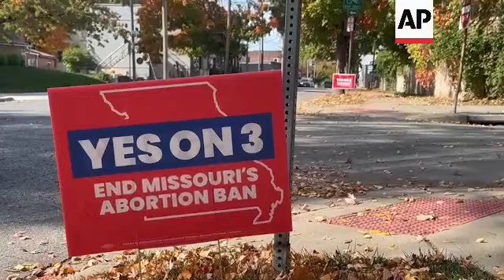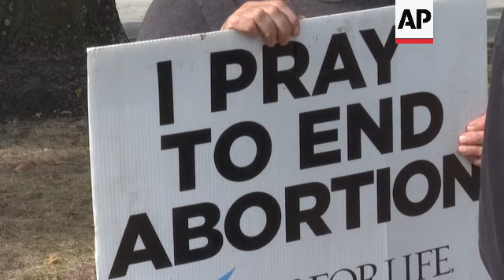Missouri voters to decide on amendment to counter state's abortion ban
RESTRICTION SUMMARY:

ASSOCIATED PRESS
Kansas City, Missouri – 26 October 2024
1. Canvassers walking up steps to door
2. Volunteers clapping during training session
3.Close up Amendment 3 door hanger

ASSOCIATED PRESS
Gladstone, Missouri – 23 October 2024
4. SOUNDBITE (English) Emily Wales, President and CEO Planned Parenthood Great Plains:
“Missouri has one of the most restrictive abortion bans in the country. It does not allow for care and exceptions, and I think many people think exists like rape, incest, health of the patient. There is functionally a medical emergency exception. And I think when that kicks in and how doctors interpret it is, has been a matter of debate and consternation more than anything.”

ASSOCIATED PRESS
Kansas City, Missouri – 23 October 2024
5. Various Yes on 3 signs

ASSOCIATED PRESS
6. SOUNDBITE (English) Emily Wales, President and CEO Planned Parenthood Great Plains:
“The state will vote, I think, to establish a new constitutional right. And then we will take challenges to the courts to say these are the statutes that are in effect currently that conflict with that right. And then the court will need to strike down and eliminate those restrictions that prevent us from offering care.”
7. Person working at Planned Parenthood
8. SOUNDBITE (English) Emily Wales, President and CEO Planned Parenthood Great Plains:
“We know what a crisis looks like because we're living in it here in Missouri. And every single day at the health centers we operate in Kansas, we see patients who should not be traveling for care, who medically and just for purposes of human dignity, should have received care as close to home as possible. And Missouri has an opportunity to take this manmade crisis and put an end to it and ensure that people can get care close to home.”

ASSOCIATED PRESS
9. Volunteers giving homeowner stickers
10. Canvassers walking through neighborhood
11. SOUNDBITE (English) Saba Deutschmann, Missourians for Constitutional Freedom:
“These conversations are the most important part of our campaign efforts. Going to doors allows us to talk to people who either haven't heard about the total abortion ban or are unaware of the amendment trying to restore abortion rights. Or maybe they're not voting or maybe they're, you know, not tapped into the election. So, we are sending people out who are volunteering their time, who care so much about the issue, who can bring their personal experience.”

ASSOCIATED PRESS
Leawood, Kansas – 28 October 2024
12. Close up of end abortion signs
13. Wide view of prayer vigil
14. SOUNDBITE (English) Annie Fowler, 40 Days For Life:
“What, what is health care? What is health care? Does it include terminating lives in utero? Does it? No, I don't think so.”
13. Close up of end abortion sign
14. SOUNDBITE (English) Annie Fowler, 40 Days For Life:
“The current law protects the health of the mother if she's at risk of great bodily harm in an imminent, immediate sense, if her life is threatened, then the baby can be separated from the mother. So that is legal, and it is incumbent upon any physician worth his or her salt to pursue that end.”

ASSOCIATED PRESS
St. Joseph, Missouri – 23 October 2024
15. Vote no on 3 sign in front of American flag

ASSOCIATED PRESS
16. SOUNDBITE (English) Annie Fowler, 40 Days For Life:
17. Close up of Choose Life sign

STORYLINE:

Fowler said that terminating a pregnancy is not health care.